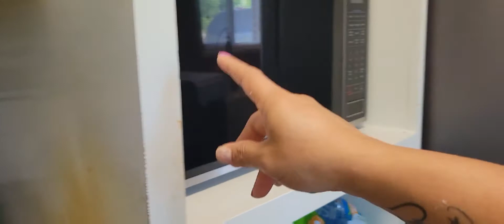que Rica sena seba saborear mi familia 👪